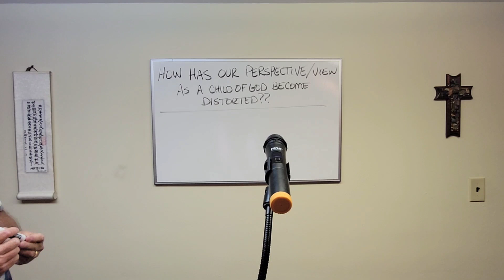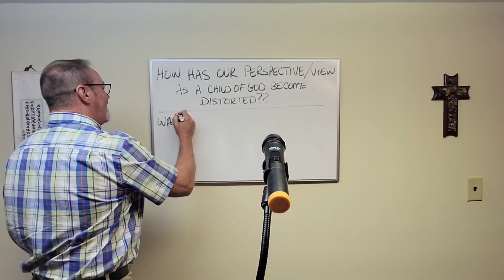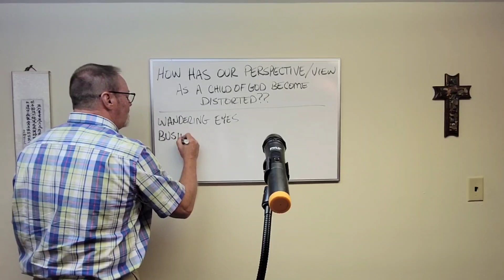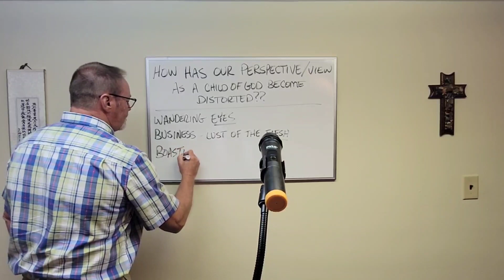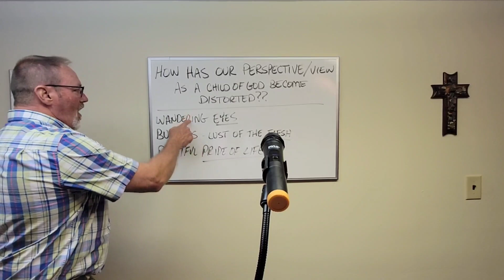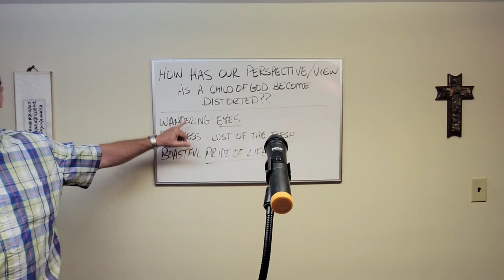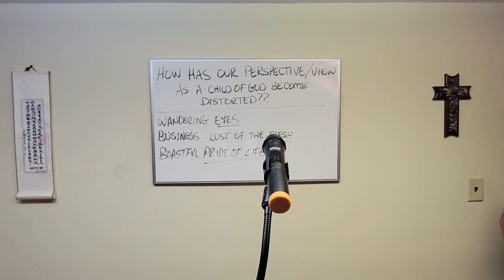Division in the church has been created by a distortion of our view of ourself, each other, and God.